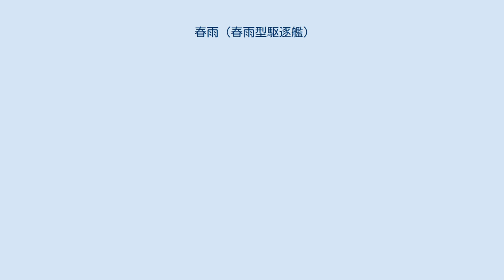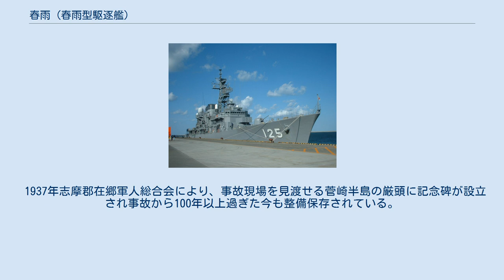春雨 (春雨型駆逐艦)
春雨（はるさめ）は、大日本帝国海軍の駆逐艦で、春雨型駆逐艦のネームシップである。
同名艦に白露型駆逐艦の「春雨」があるため、こちらは「春雨 (初代)」や「春雨I」などと表記される。
 1903年6月26日、横須賀造船廠で竣工し、軍艦に編入され駆逐艦に類別。
 1904年、日露戦争が勃発し、旅順口攻撃、黄海海戦に参加。
同年10月11日、旅順沖で触雷し士官室から後方の船体を喪失し、呉工廠で建造中の同型艦霰の後半部分を接合する工事を同年11月29日から着手し、翌1905年1月7日に修理完了して復帰した。
日本海海戦では第1艦隊第1駆逐隊司令艦として参加し、5月27日の夜戦で僚艦夕霧と衝突事故を起こした。
その後、樺太の戦いにも参加した。
 1911年11月24日、現在の三重県鳥羽市的矢湾菅崎半島付近で荒天により擱座沈没。
第十二駆逐隊司令大滝道助中佐以下44名が殉職した。
地元の長岡村相差(おうさつ)町の村人らの救助活動により8名は生存。
現在も事故現場を見渡せる菅崎半島八正道の厳頭に春雨殉難の碑が整備、保存されている。
 同年12月28日、除籍。
1912年8月1日、沈没のまま売却。
 佐世保水雷団第十二駆逐隊の旗艦春雨は僚艦の磯波、綾波、浦波と共に土佐沖の海軍演習に参加した帰途であった。
1911年11月23日夕刻、三重県の志摩沖にさしかかった時、大時化に遭遇して編隊行動の自由を奪われた。
そこで司令大滝中佐は編隊をといて各艦に自由行動を令し、気象警戒海域での退避をはかった。
 春雨の艦長児玉大尉は僚艦と別れて志摩市の的矢湾への避難入港を目指した。
夜に入ると嵐はさらに強まり、海は大荒れに荒れた。
真夜中近くに長岡村相差(現在の鳥羽市相差町)南岸、菅崎半島の八正道沖に差し掛かった際に春雨は余りに間近に菅崎半島から対岸の安乗埼灯台が明滅するのに驚き、後進に切り替えたことにより運悪く管崎海岸の三角形暗礁に艦の後部をのし上げて座礁した。
 翌11月24日の早朝、嵐の翌日だったこともあり菅崎半島の崖下に海草取りに来ていた村人が崖下に流れ着いた春雨乗組員を発見したことで事故が発覚した。
相差青年会により救助隊が組まれ現場の海域に到着したが、海は荒れており船で春雨に近づくことができなかった。
そのため村人は命綱一つで重油も漂う荒れる海に飛び込み残っていた乗組員を救助した。
 昼過ぎに湾口に現れた僚艦綾波や多くの村人達が見守る中春雨はマストを折り、煙突だけを波間に出しながら沈没した。
この時春雨の捜索にあたっていた僚艦綾波は状況が把握できていなかったが、菅崎の台上から救助された乗組員が菅笠を両手に手旗信号で状況を送った。
　　　 自力で岸までたどり着いた者も含め救助された8名の乗組員はその日の内に的矢湾に入港した綾波により日本赤十字病院(現在の三重県伊勢市)に運ばれて一命を取りとめた。
乗組員の多くは座礁した春雨より短艇で脱出を試みていたが嵐の中こちらも暗礁に乗り上げるなどして多くは海に投げ出され岩礁に体をうちつけ亡くなったようである。
海女や漁師など村人総出で44名の殉職者全員の遺体は収容された。
多くの遺体は脱出のため軽装だったのに対し発見された司令大滝中佐の遺体は一装の軍服を着用し、真新しい白の手袋をはめ、靴下から靴に至るまで村人には死出の装いのように感じその覚悟が窺い知れたようである。
 1937年志摩郡在郷軍人総合会により、事故現場を見渡せる菅崎半島の厳頭に記念碑が設立され事故から100年以上過ぎた今も整備保存されている。